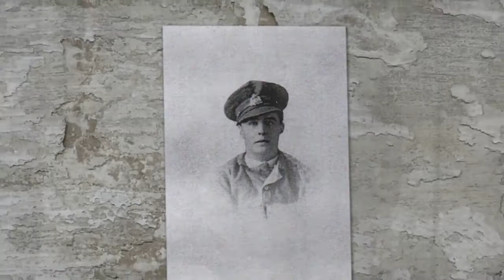TRAVELLING WITH SYRIAN MIGRANTS -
Doctors in WW1 were tasked with treating casualties unlike any they'd said before. Dr Kevin Fong explores how Malta pushed its medical traditions to earn the name the Nurse of the Mediterranean..

The BBC's Matthew Price met one family who travelled overland from Syria to Libya - before buying places on a boat to Lampedusa. Matthew followed their journ.

Link to order this clip: